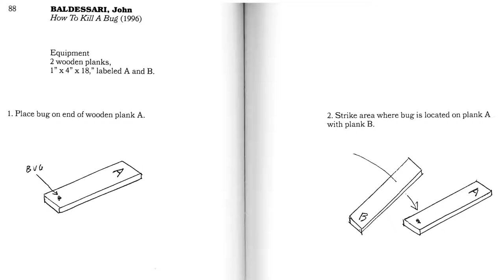BALDESSARI, John - How To Kill A Bug (1996)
Interpreted by Maggie Bing-Edwards